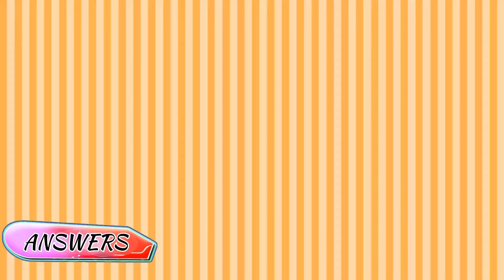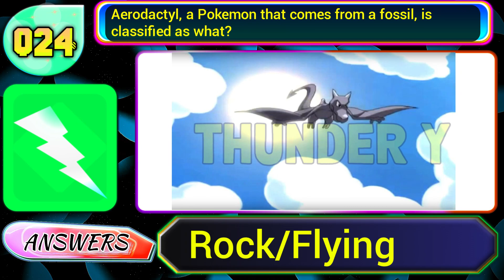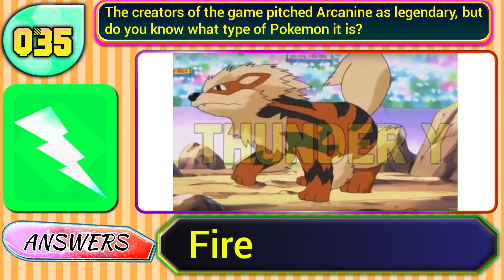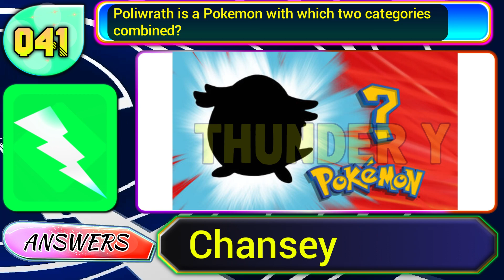Pokemon Quiz Answers | Pokemon Trivia Quiz | Quizfactory